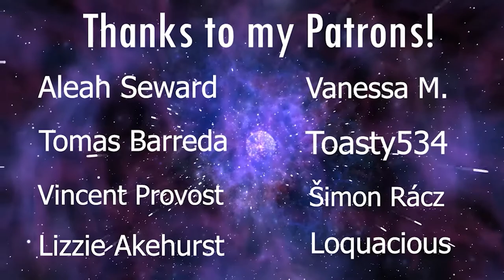LaDix Reacts: Demon Slayer | Episode 10